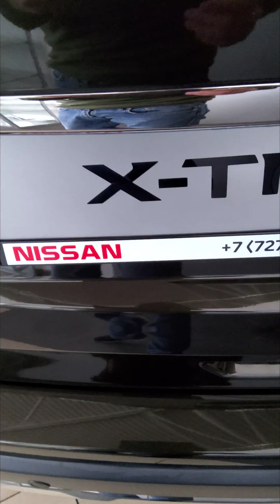Nissan X-Trail 2022